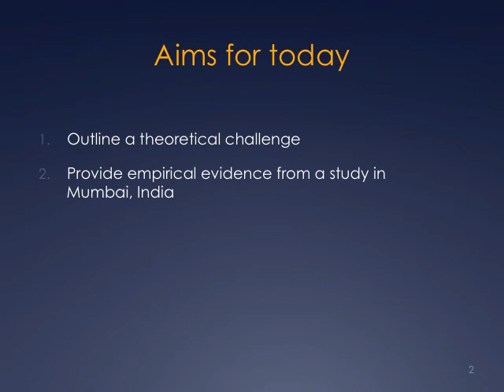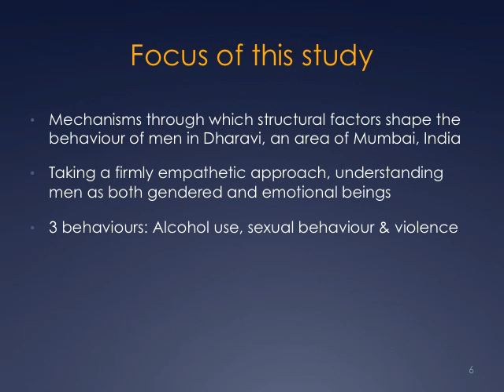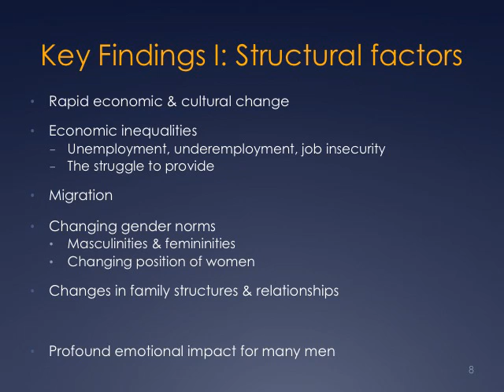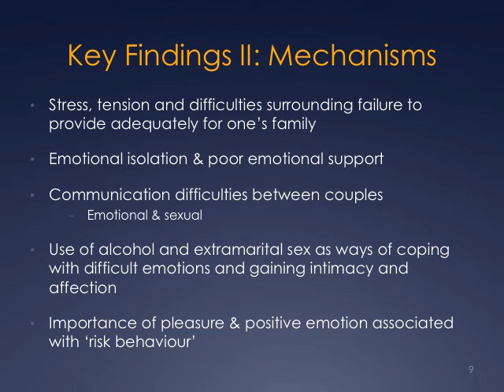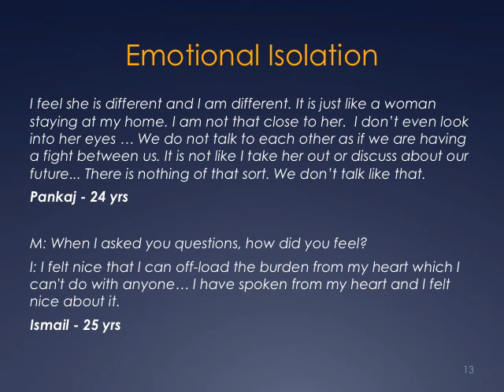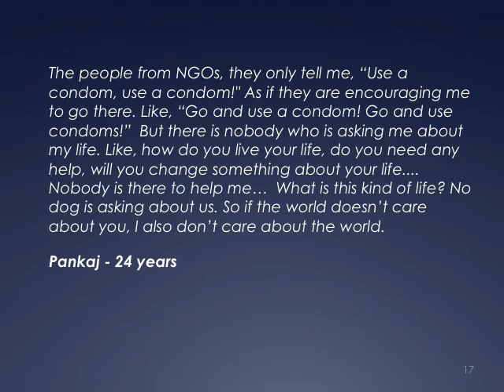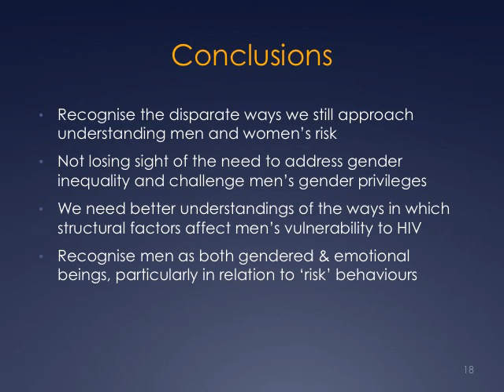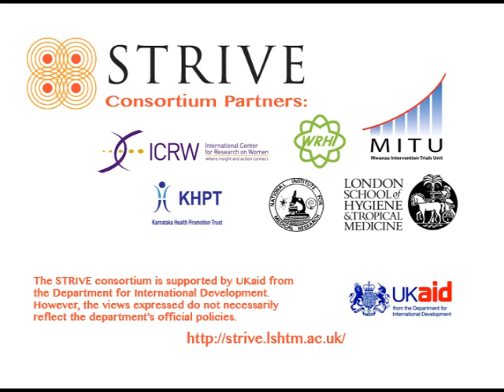Learning Lab 3. Men's emotions and HIV prevention, By Benjamin Davis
Can better understandings of men's experiences of emotion improve HIV prevention interventions? A study in India trains a gender lens on men's vulnerabilities and behaviours. Presented by Dr Benjamin Davis, from his PhD studies at the London School of Hygiene & Tropical Medicine, 12 October 2011.